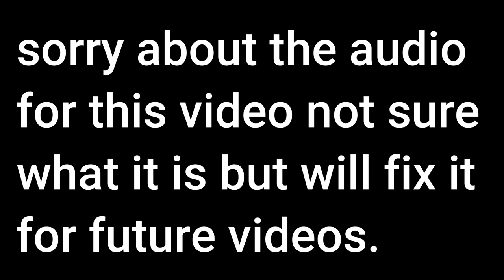1st elite cup day 2 W/ cold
Today's video is highlights of me getting 1st place in the fortnite elite cup.